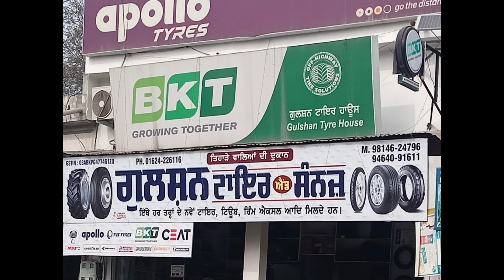our arjun 605 mat turbo got new (bkt) (420/85 R 28) 16.9.28 radial tyres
our arjun mat turbo got new (bkt) 16.9.28 radial tyres
(bkt tyre vs other company tyres)